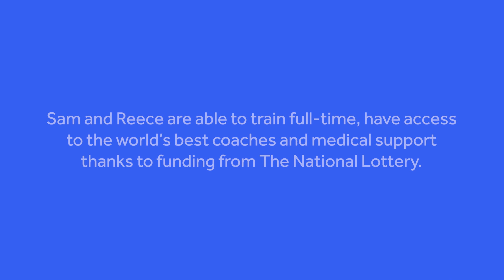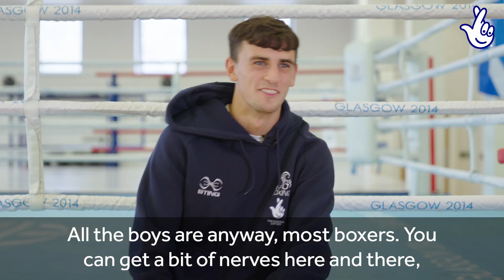The National Lottery funded boxers Sam Hickey & Reese Lynch discuss the upcoming Commonwealth Games